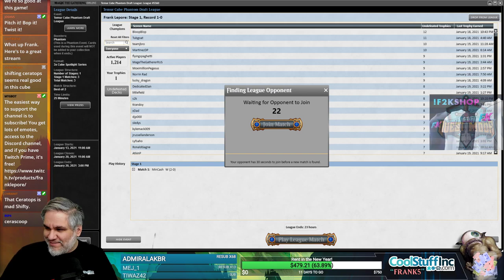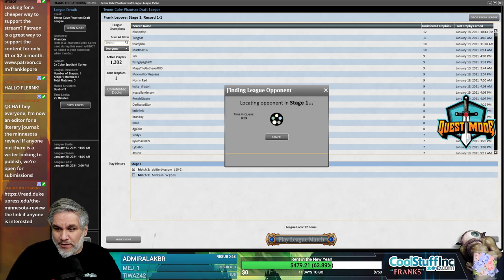Temur Cube Draft #8 - 1/20/21 | Magic Online